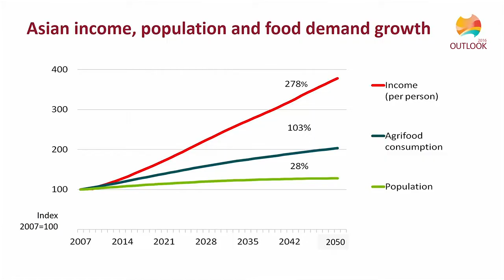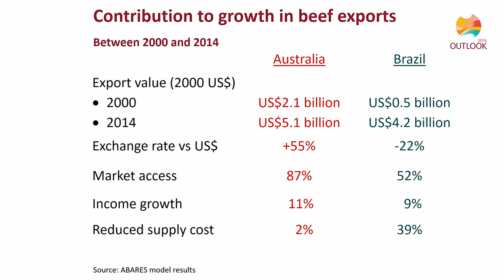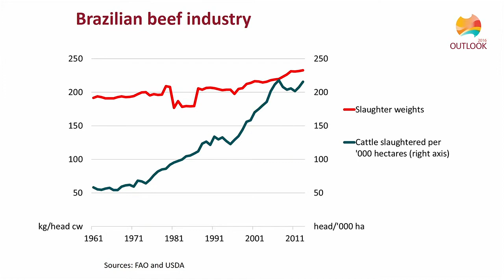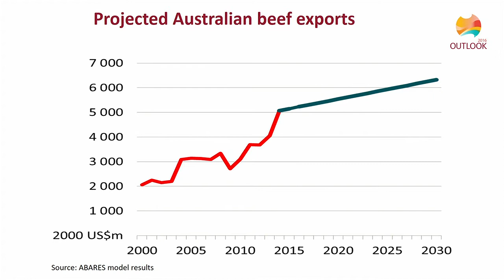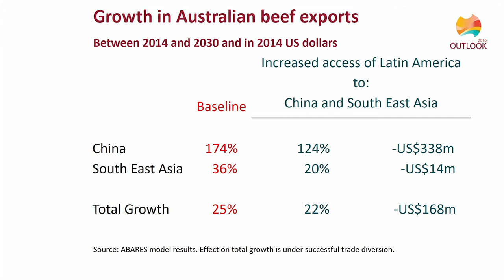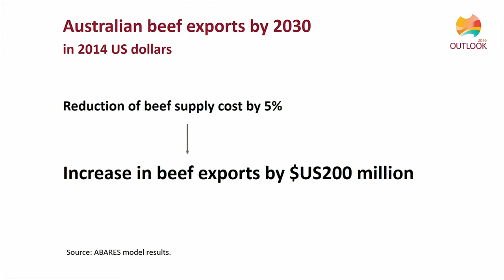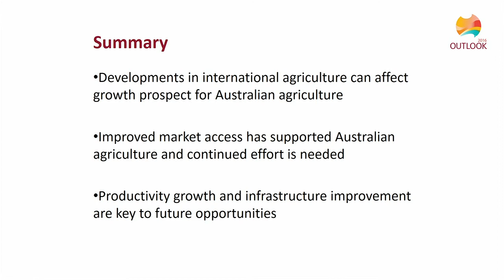Global agriculture: Jammie Penm, ABARES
Date:
2 March 2016

Session name:
Global agriculture: international policy perspectives

Speaker:
Jammie Penm, ABARES

Title:
Developments in international agriculture: implications for Australia